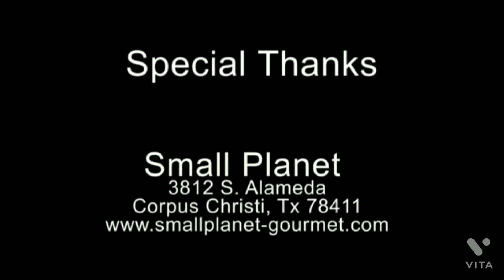Grupo Inicio - Mix Cumbias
01 prometo amarte
02 obscuridad
03 llegaste tu
04 he caido
05 en cada paso que doy
06 mundo de dolor
07 no voy a escapar
08 quiero que me quieras
09 no puedo mas
10 mienteme